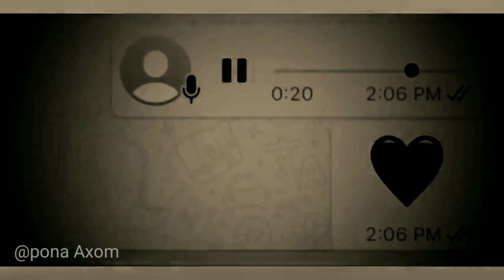Tujh Mein Rab Dikhta Hai ❤️😌 WhatsApp status